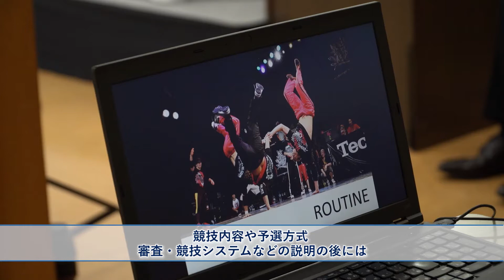Breaking for Gold | The Press Conference in Tokyo, JPN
11 May 2017 | JDSF Press Conference Tokyo | JDSF President Toshitsugu Saito, Managing Director Atsushi Yamada and some of the most renowned b-boys in Japan - and therefore in the entire world - presented a convincing case for "breaking for gold," the country's quest for a medal in the 2018 YOG.